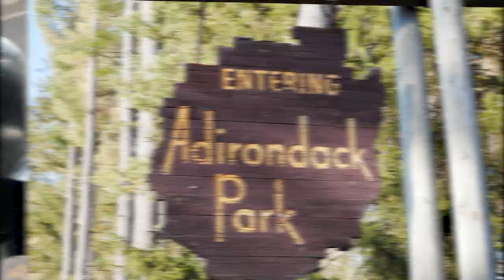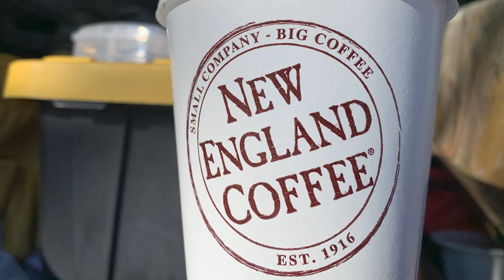Ice-fishing Fourth Lake: An Adirondack Fishing Tale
Follow along in this narrative as my son and I meet an iconic sportsman of the North...